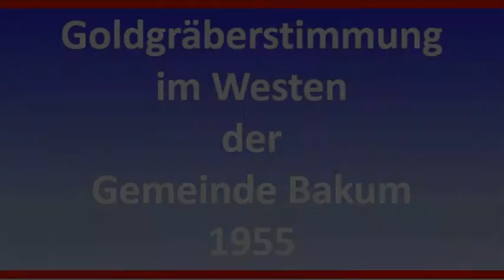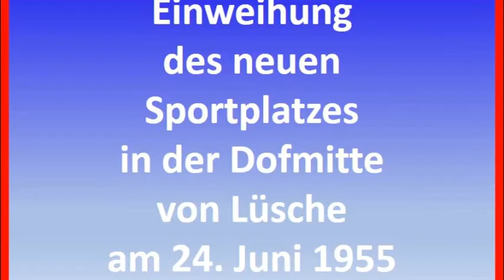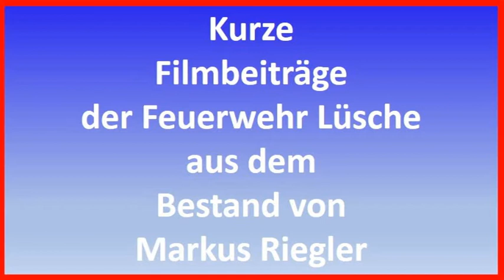Filmbeiträge über Lüscher Vereine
Zusammenfassung aus dem Filmarchive des Heimatvereins Bakum